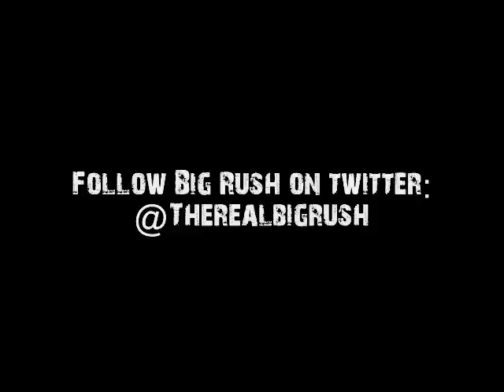Big Rush - My Own Class prod. by Epik the Dawn (off Clean & Sober)